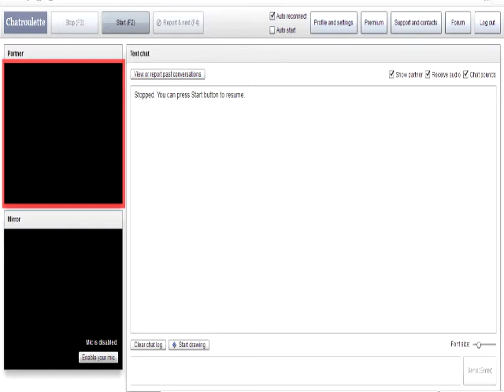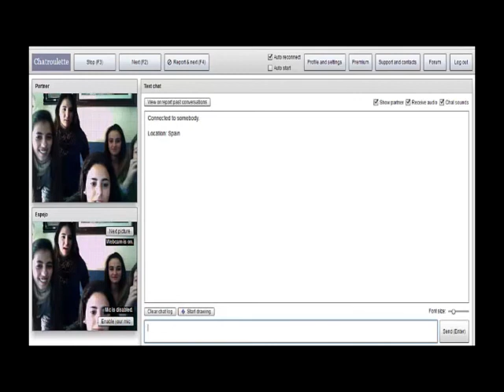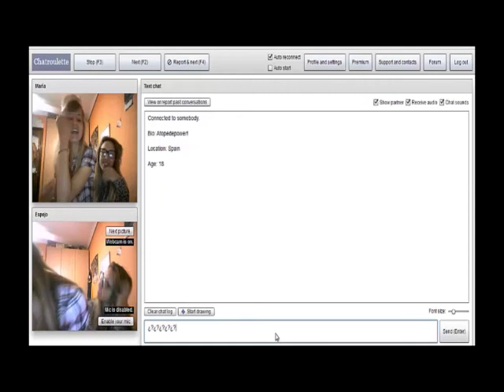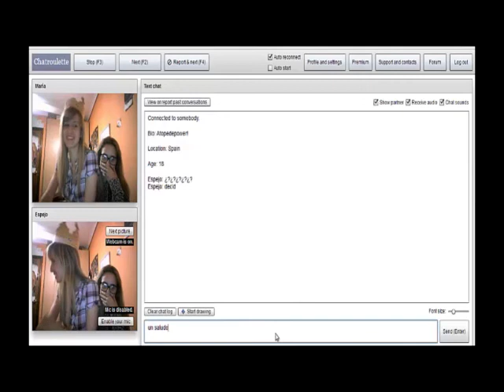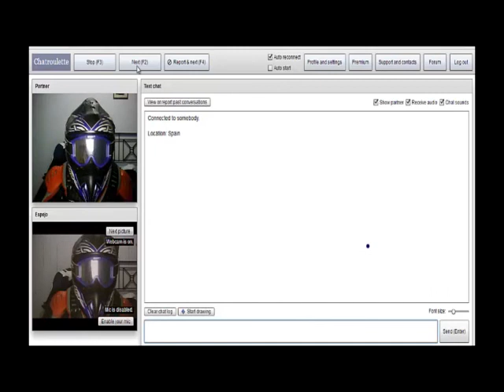Chatroulette - El espejo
Primer chatroulette resubido por temas de copyright. No sé si resubiré los otros.